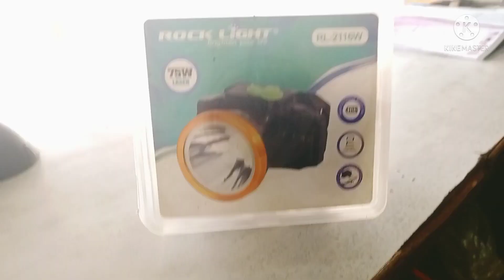40W LASER TOURCH .NEW LATEST GADGET FOR 2021.